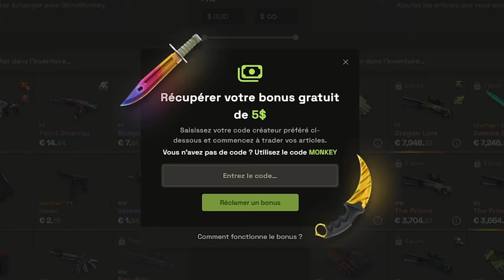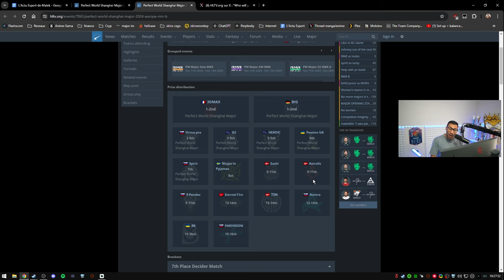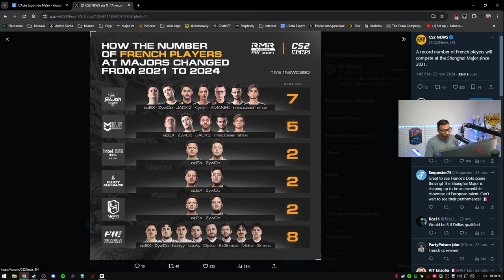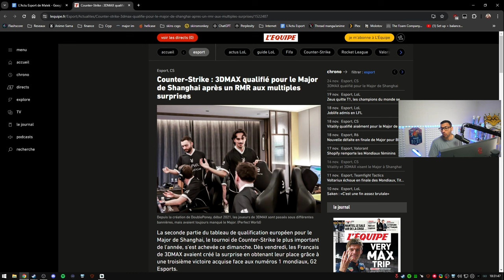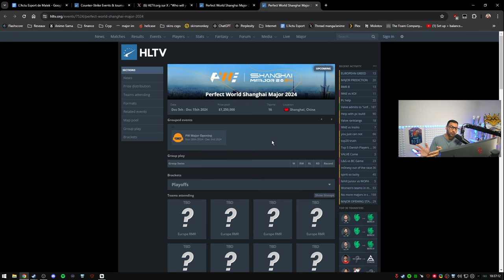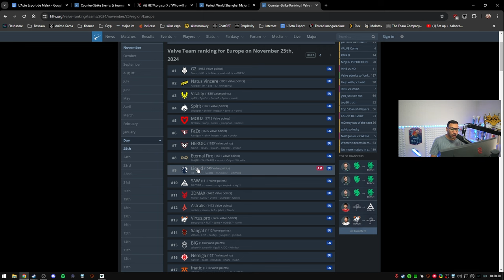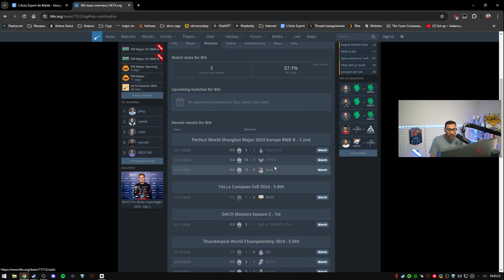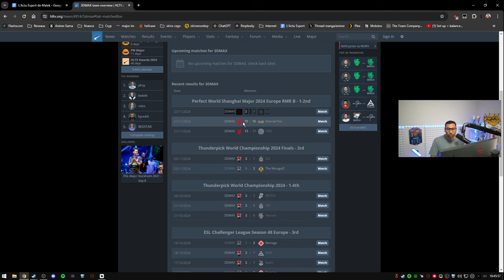3DMAX l'exploit avec Vitality au MAJOR, record pour la France !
Record pour la France dans ce Major en Chine avec 3dmax, Vitality et dodyy pour nous représenter.